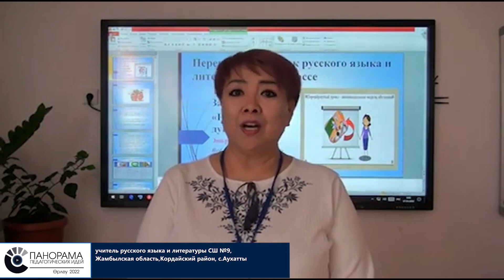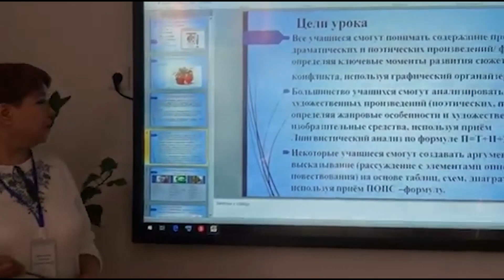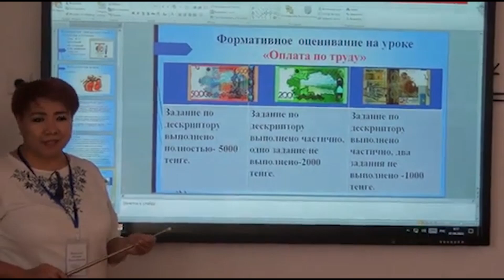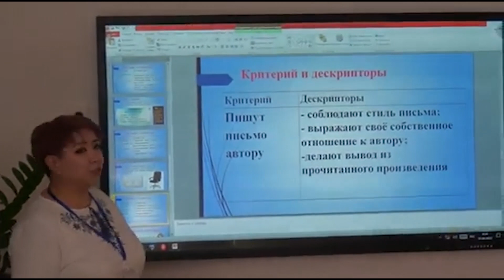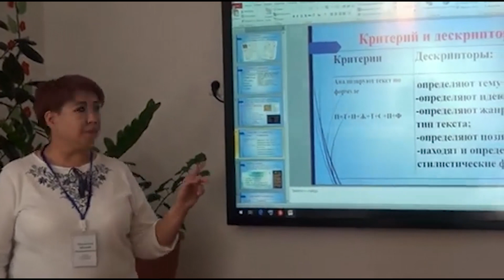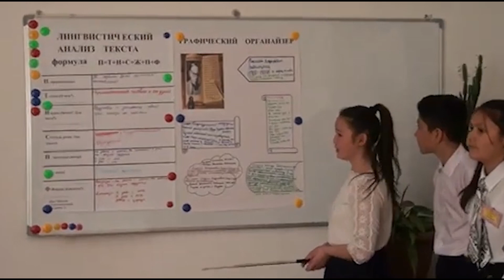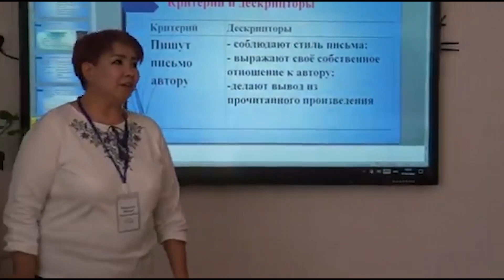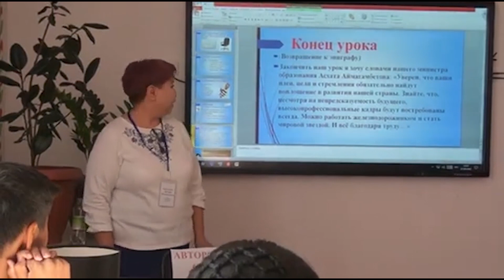Ниязгулова Шолпан - Урок русского языка и литературы с применением технологии перевернутый урок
• Ниязгулова Шолпан Рахимжановна
• СШ №9 Кордайский р-н, с.Аухатты
• Жамбылская область

• Категория: Учителя русского языка и литературы
• Тема: Урок русского языка и литературы с применением технологии перевернутый урок